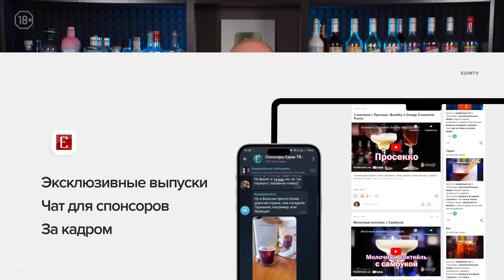ЛЕТНИЕ КОКТЕЙЛИ с огурцом 🥒 Алкогольные и Безалкогольные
Освежающие летние коктейли с огурцом на основе водки, джина, рома и безалкогольный. Пробуют Виталий Попов и Феникс Огурцов. 🕊️

💰 Участвуйте в акции, приобретайте свежие продукты и получайте бокалы от 99 руб. на Ozon fresh
_Реклама. ООО «Интернет Решения», ИНН 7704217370, Erid: 2VSb5w4PGec_

Содержание:
0:00 Сила земли
0:57 Cucumber Collins с джином
4:36 Огуречно-имбирный Физз б/а
9:01 Pot of Gold с водкой
13:06 Venceremos с ромом
18:47 Не отрывая от ботвы